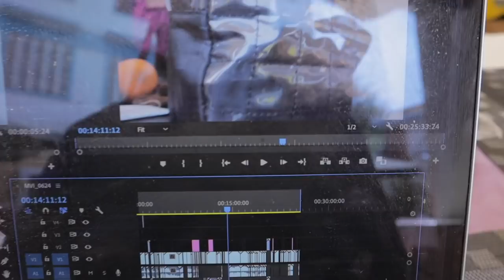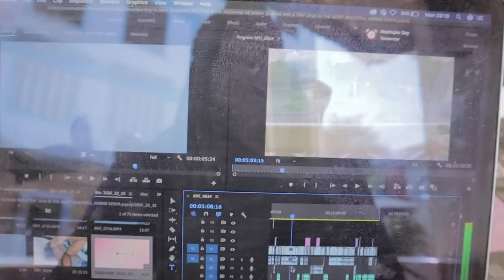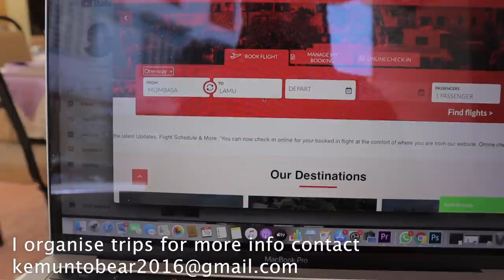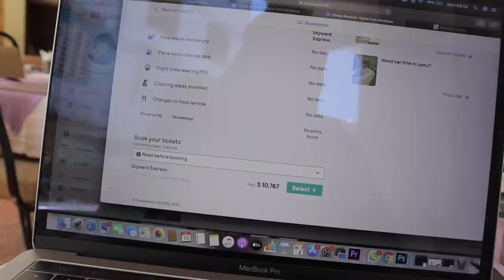MOMBASA,KENYA AFRICA $20 HOTEL ROOM!!STADIUM HOLIDAY INN The New Look Of Mama Ngina Waterfront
This is what you see Inside the New Look Of Mama Ngina Waterfront Mombasa, Kenya. Plus watch where I stayed at the WORST RATED HOTEL IN AFRICA, my review of stadium holiday inn 20 U.S Dollar Per Night INCLUSIVE OF BED AND BREAKFAST was it horror or worth the buck ?

Welcome  😘😘

xoxo
Kemunto Bear.

kemuntobear
MOMBASA ,KENYA AFRICA  $20 dollar Room !!! BED&BREAKFAST STADIUM HOLIDAY INN The New Look Of Mama Ngina Waterfront.